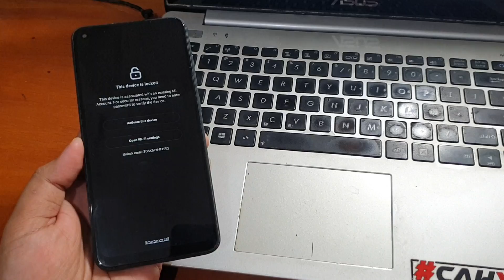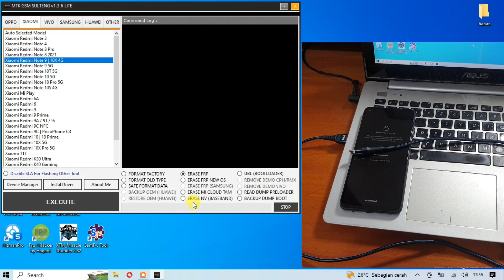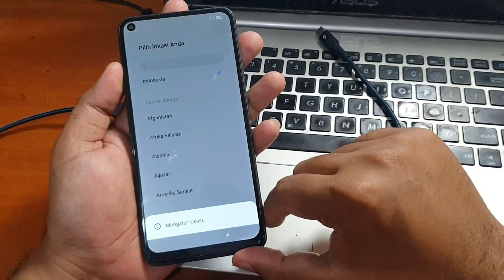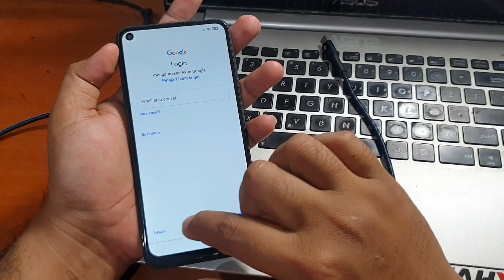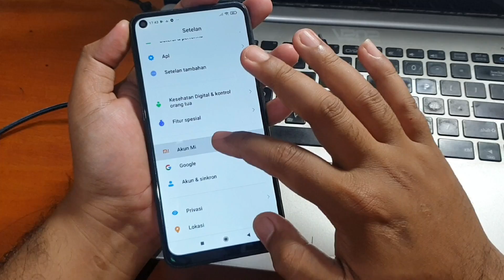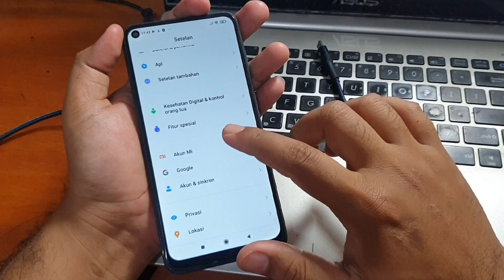Cara Unlock Micloud Redmi Note 9 Mediatek dengan Tool Gratis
Cara Unlock Micloud Redmi Note 9 Mediatek dengan Tool Gratis. Untuk tool nya bisa diunduh pada tautan dibawah ini.